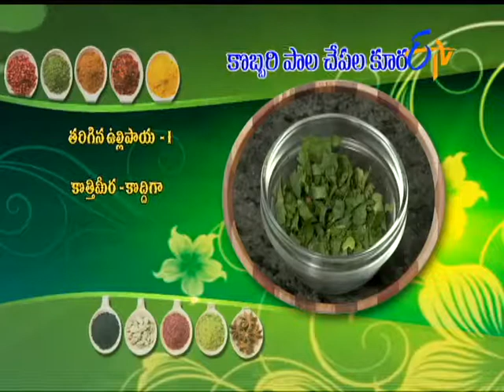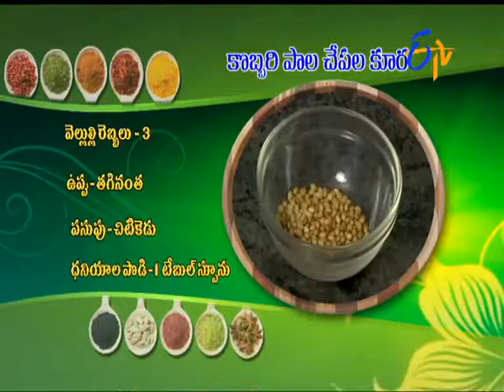Telugu Ruchi Amerikalo - Kobbari Pala Chepala Kura - కొబ్బరిపాల చేపల కూర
Telugu Ruchi Amerikalo - 12th June 2016